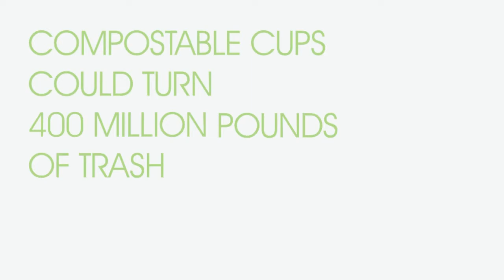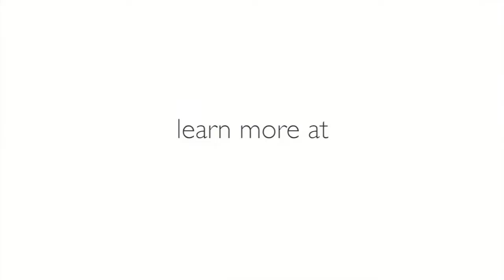Every Cup Count | Green Paper Products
A visual portrait of the disposable age, and the solutions that lie ahead.

We wanted to see what it really looks like
when our products transform into compost.

Using the help of advanced photography,
we turned 3 months into 3 seconds.
Before you can blink these cups dissolve into
the pile becoming compost.
We exposed compost from the inside out.

This film was commissioned by Green Paper Products.
Learn more about GPP at GreenPaperProducts.com

Director: Phil Kibbe
Producer: Ben Saks
DOP: Phil Kibbe
Timelapse Photography: Phil Kibbe + Alex Boxerbaum
Editors: Phil Kibbe + Ben Saks